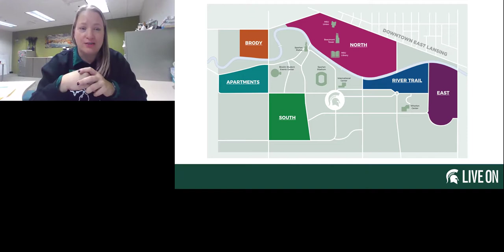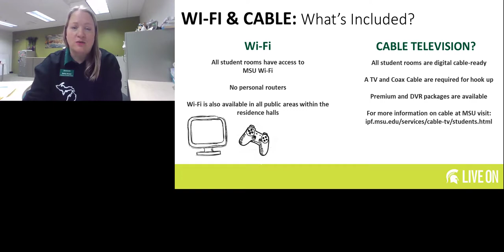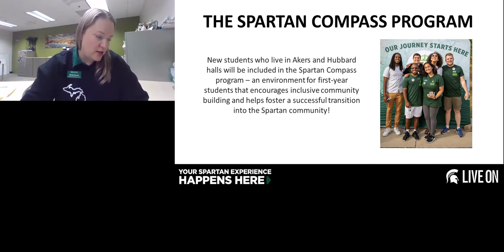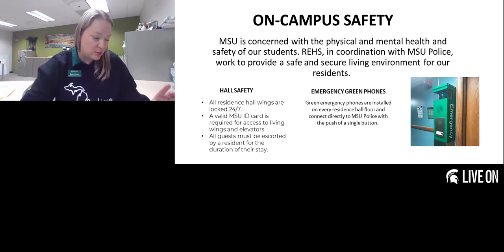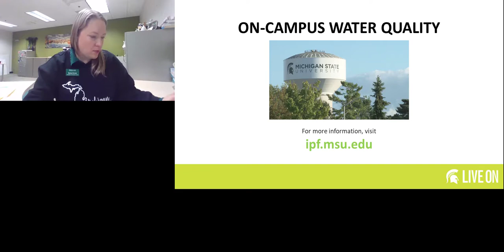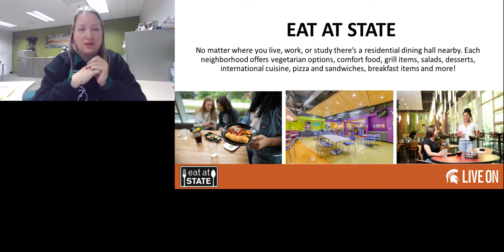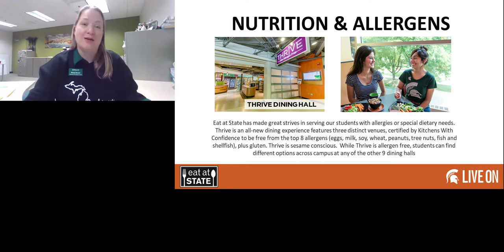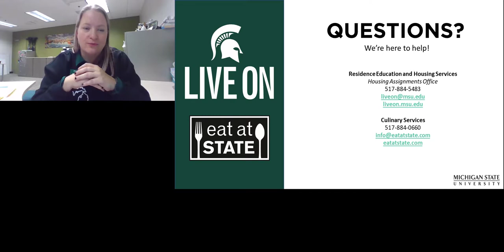Resident and housing services | Student life series